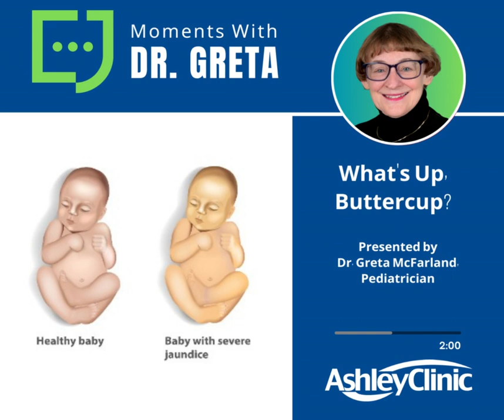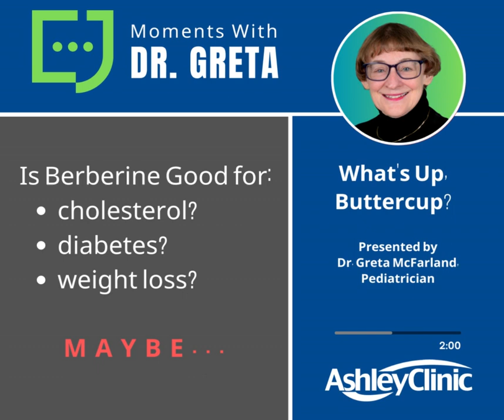What's Up, Buttercup?